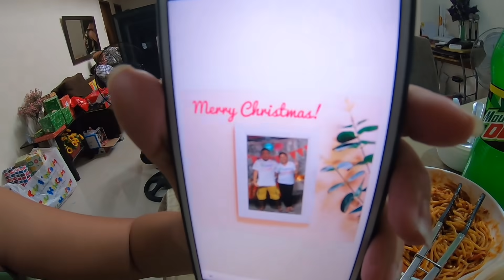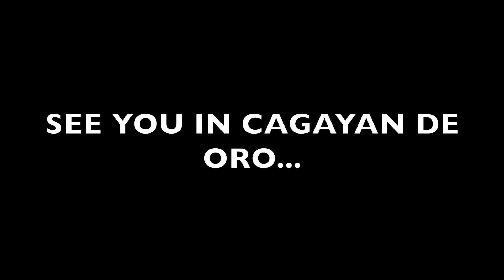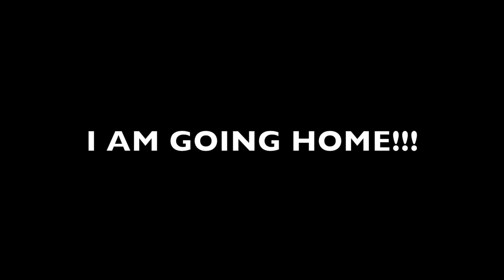GOODBYE MANILA... Christmas is Over! (BecomingFilipino)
GOODBYE MANILA!!! Christmas is now over in the Philippines and it is time for me to leave and head home to Mindanao!

In this raw Christmas in the Philippines video, you will meet Manong Mario who sells taho.  He came to say thank you to Therine for making a Facebook post about him... IT WENT VIRAL!  I experience a Christmas party in Cavite.  And then I mission across Manila to get my drone fixed, and my last day with my girlfriend before heading back to Mindanao!

Oh the unique vibes adventuring across Manila local style!  I do love it though!

GOODBYE MANILA... SOON HELLO MINDANAO!

Power On!